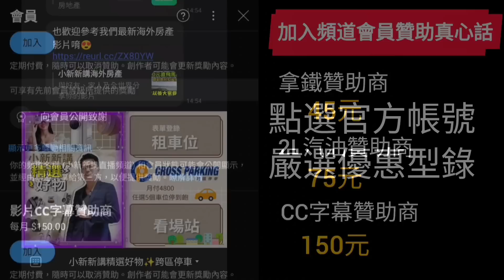新光三越收起來後✨大家覺得桃園這戶三房車還有賣點嗎？...台灣房地產 青埔 中路 小檜溪 八擴 楊梅 林口 龜山參考